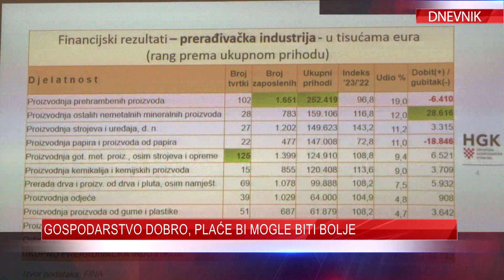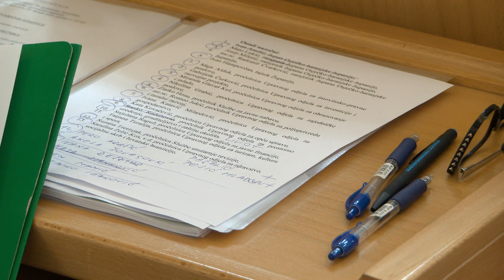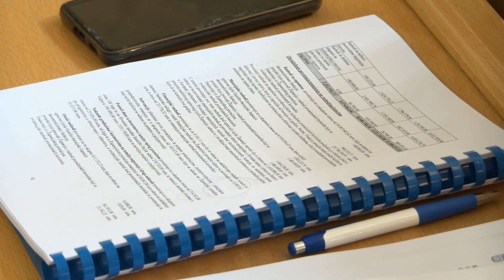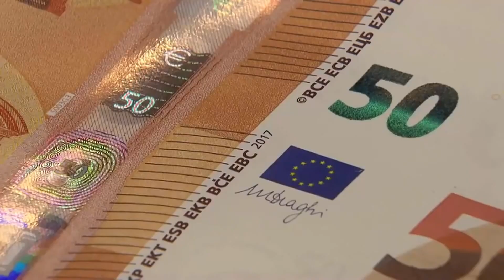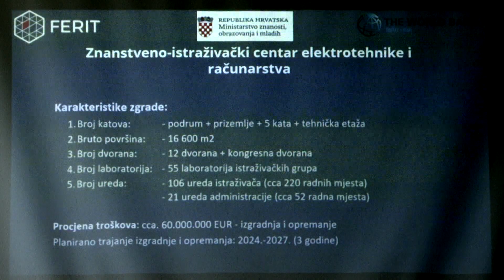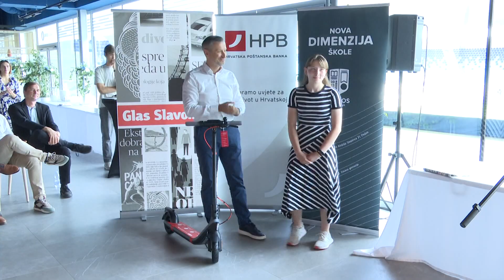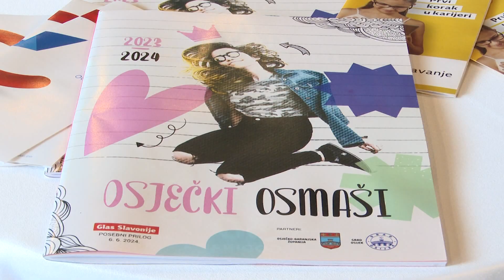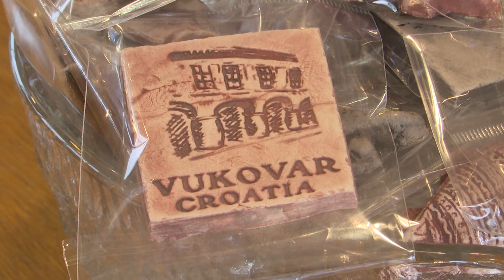DNEVNIK 20.06.2024. Osječka televizija